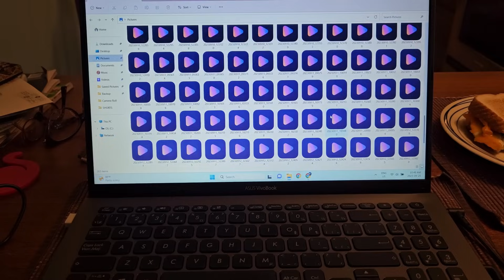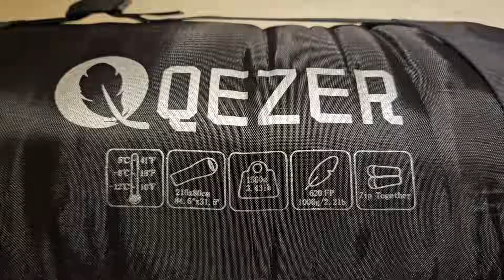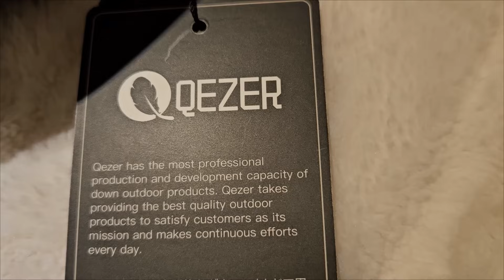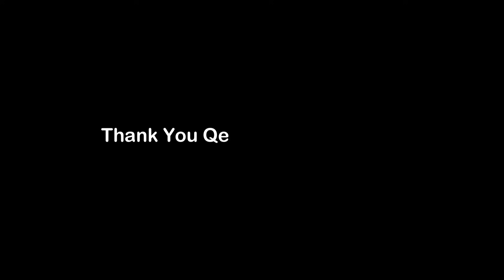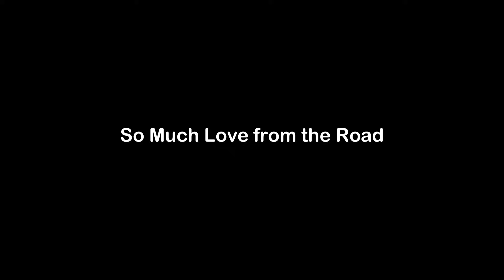Making Coffee Under the Megler Bridge ~ A Day in My SUV Cooking at the Beach ~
Crossing the Canadian Border back into the US. Let's play on the beach today!
Grab your favorite beverage with snacks and snuggle in for this week's Sweet Vlog!

 🛒 AMAZON STORE 🛒
At my NINTH ELEMENT Amazon Store,  I LINK all kinds of Goodies:

AMAZON LINKS ✔️ TO PRODUCTS IN MY MICRO CAMPER :

✔️ Banyan - Immune Strong
✔️ Banyan - Pollen Protect
✔️ Hand Pump Dishwasher
✔️ Blue Croc Shoes

A HUGE thank you to Nick Stice for my Honda Element Lift and Repairs.
I Only take my Honda Elements to Nick when possible.
If you are considering Lifting your Honda Element, please consider:
Nick at Tonkin Gresham Honda for all of your Honda Element repairs.
Tonkin Gresham Honda
24999 SE Stark St,
Troutdale, OR, 97060
Nick's Instagram: nickstice @Instagram
Ask for the Ninth Element Lift Kit  aka  the "Mindy Lift"

(Tell Joseph that Mindy sent you)

THE ONLY SWIVEL SEAT FOR HONDA ELEMENTS:
HIRO'S HOTRODS
(Tell Austin that Mindy sent you)

Tires & Wheels Installed at:
PAGE'S MT HOOD AUTO & TIRE
(Tell Chris that Mindy sent you!)